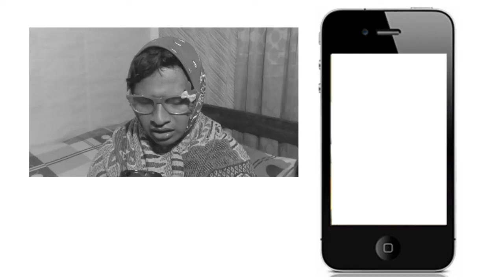MALDITAS PALOMITAS DE WHATSAPP | NiikoVlogs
Mil gracias por el apoyo, sígueme regalando un like